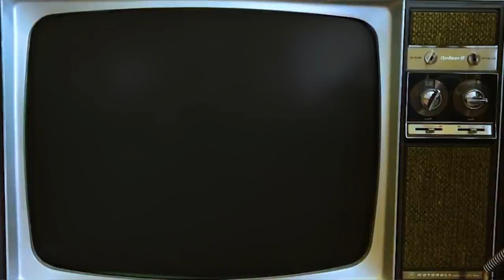1950's Slang vs. Modern Day Slang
Let's talk about Slang! In today's video we will go through some popular 1950's slang and compare it to modern day slang. Do you know all the words that the cool kids were using in the 1950's?? Special thanks to my son for helping me with the modern slang. Do you use any of these words, either modern, or 1950's?

No pressure to send anything of course, but I have had several people ask- so here is my address:
Laci Fay
Cedar City, UT
84721

xx
Laci